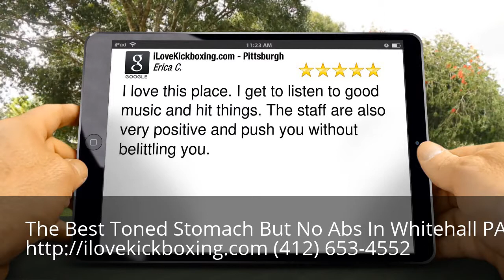Toned Stomach But No Abs Whitehall PA